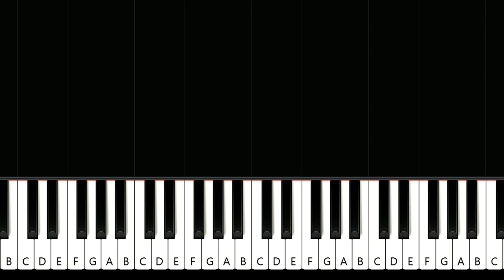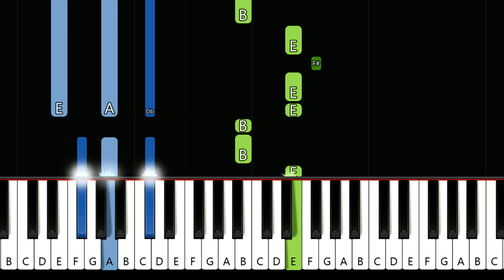Lovejoy - Knee Deep at ATP (Piano Tutorial)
Lovejoy - Knee Deep at ATP (in the key of E Major) (Piano Tutorial)